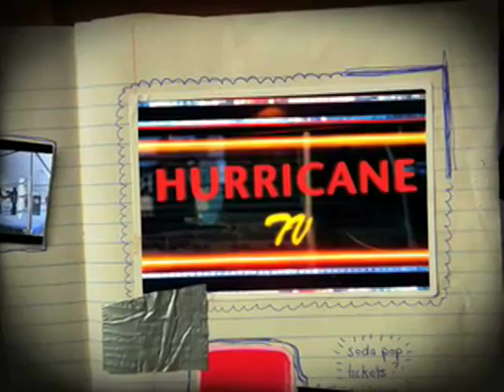Hurricane Tv - Meets Dot Star (Stick Up Skank) Big track!